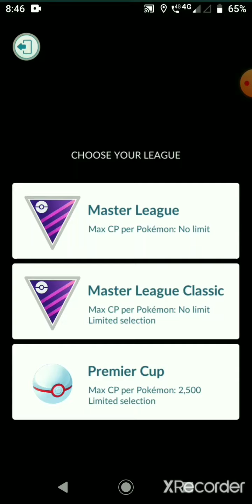excadrill in premeir cup.gobattleleague. # premier cup. pokemongo.